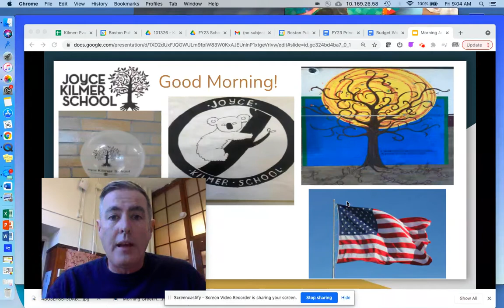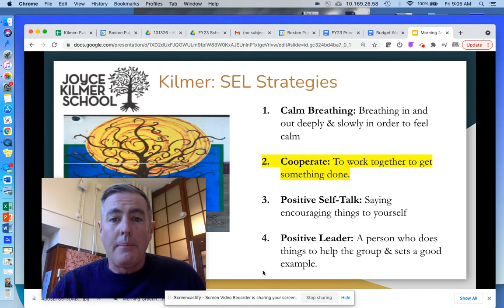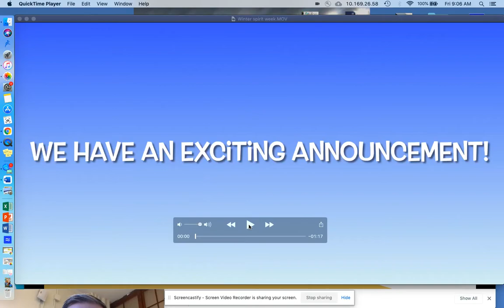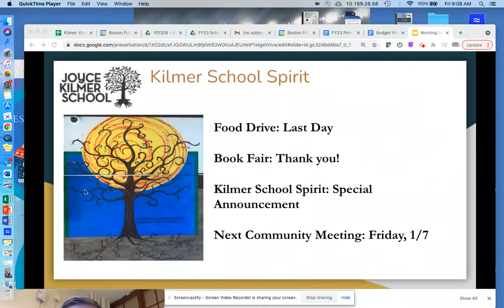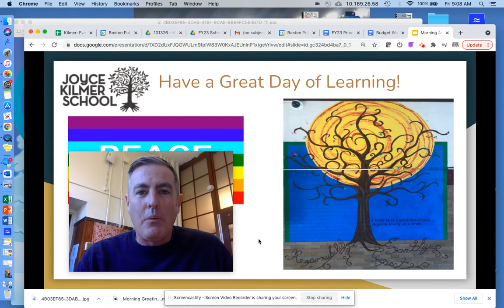Dec 17, 2021